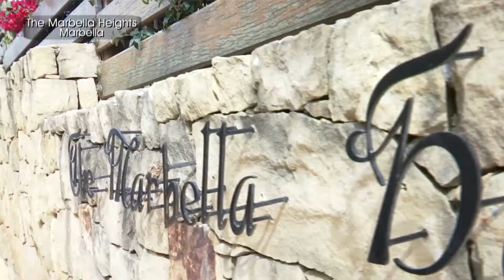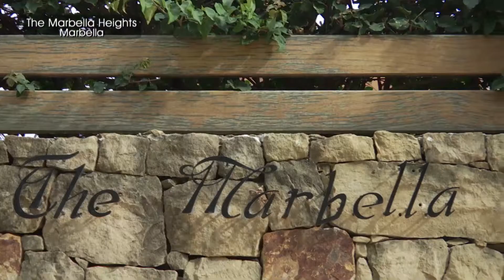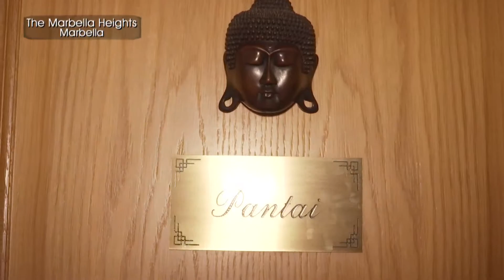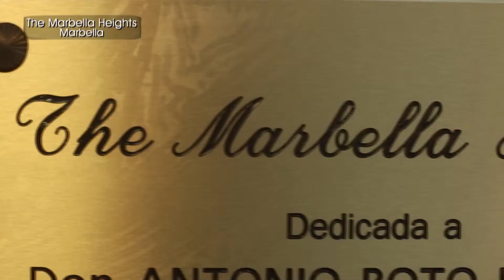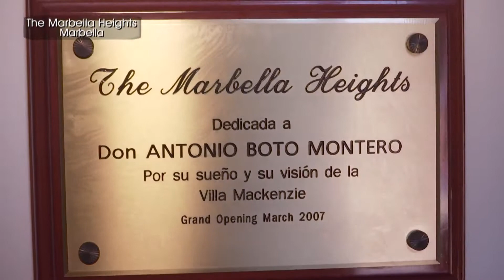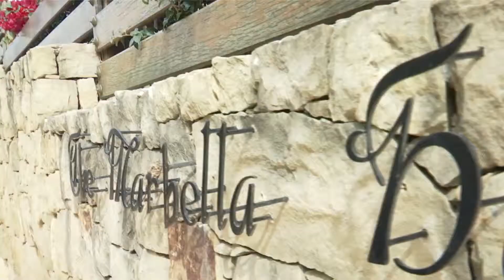Hotel Marbella Heights - Hoteles con encanto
El Hotel Marbella Heights se encuentra rodeado de montañas y vistas al mar, una ubicación que combina a la perfección con su relajada decoración zen.